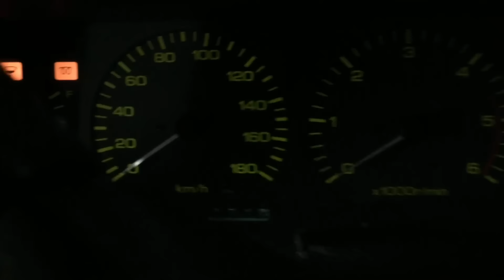что случилось с реактивным 2.8T.D и чем закончилось.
видео о том что случилось с реактивным 2.8T.D и чем закончилось.